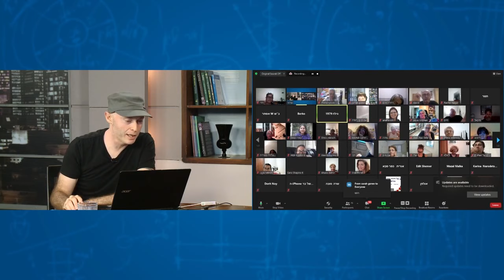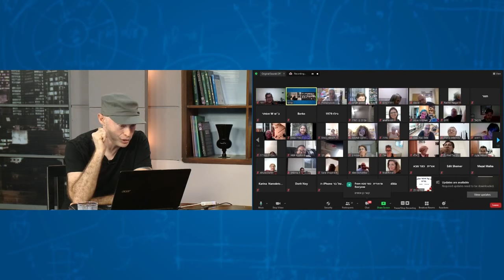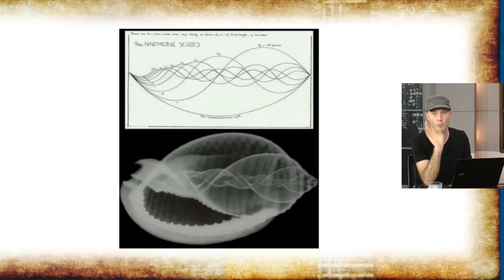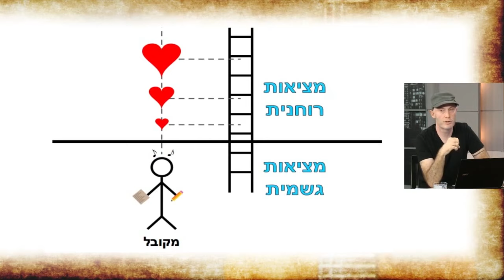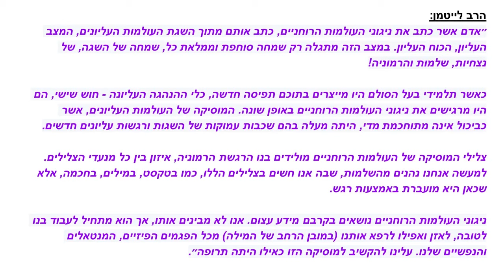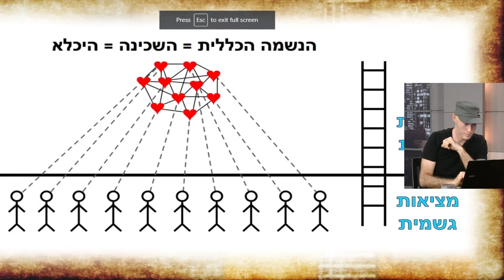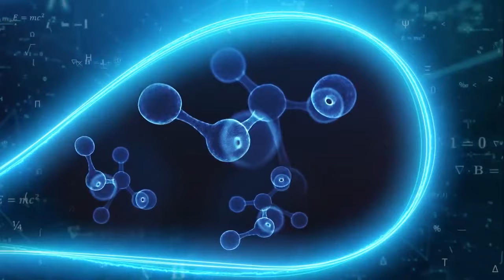קורס מחשבת ישראל-מוזיקה קבלית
התארחתי בתוכנית ״מחשבת ישראל״ בנושא מוזיקה קבלית.
לעוד פרטים בנושא, נא לבקר באתר